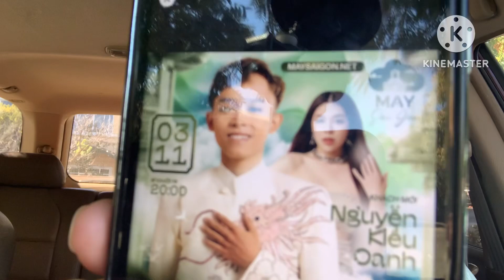HỒ VĂN CƯỜNG-XANH ĐỌT CHUỐI-CALI SÀI GÒN-TÔI NGƯỜI SÀI GÒN